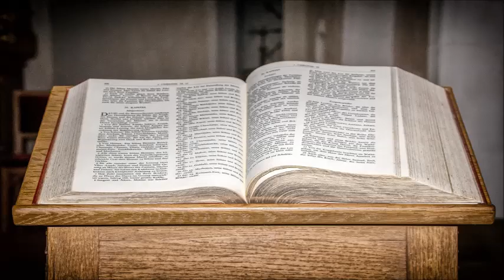William MacDonald - Wie erkenne ich den Willen Gottes